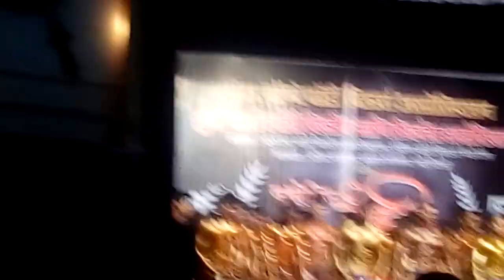Bodybuilding competition Mumbai shree navodit 60 kg